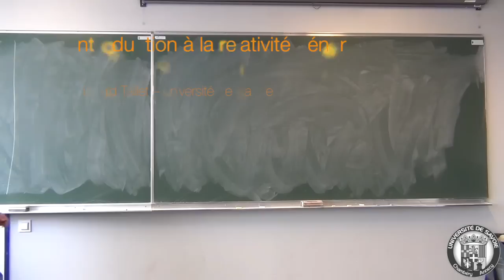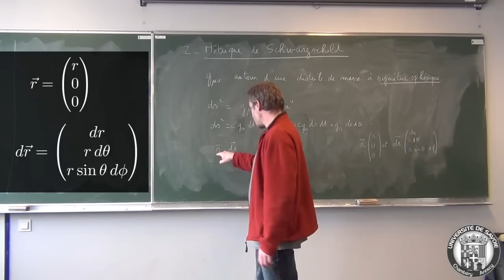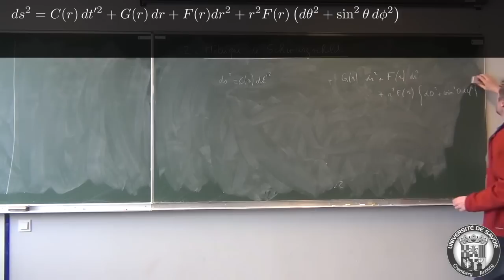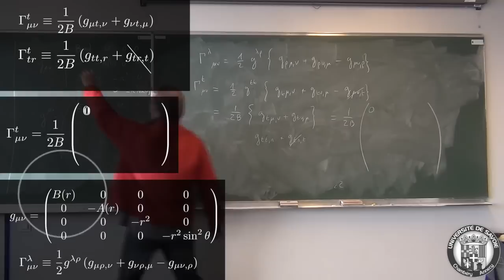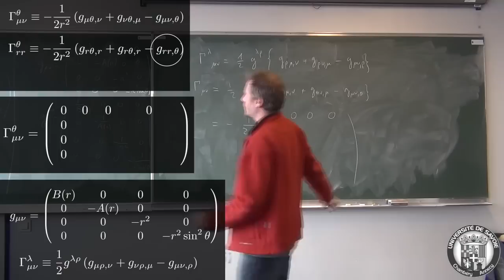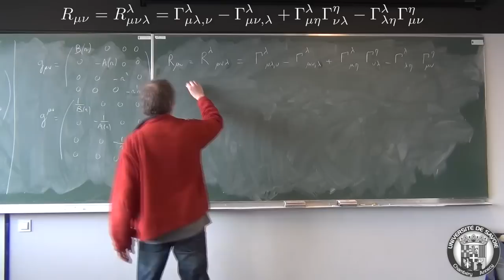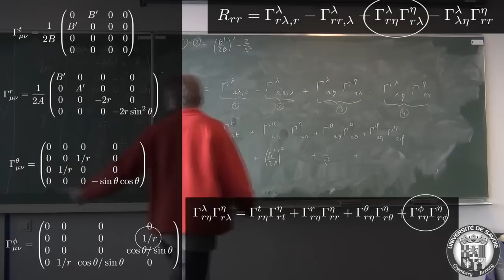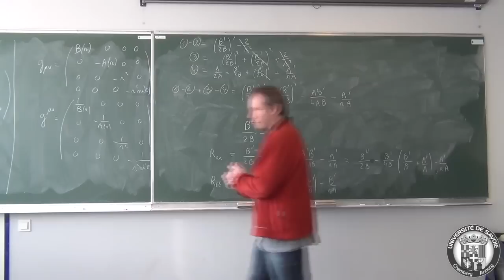cours #12 d'introduction à la relativité générale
Première partie de la démonstration de la forme de la métrique de Schwarzschild, consacrée au calcul explicite des connexions affines et des tenseurs de Ricci dans le cas d'une source à symétrie sphérique. Attention, les calculs sont certes assez lourds, mais ne présentent vraiment *aucune* difficulté technique, ils demandent juste de la concentration et de l'organisation.

Cet épisode fait partie d'un cours d'introduction à la relativité générale, donné à l'université de Savoie par Richard Taillet. Le cours complet (librement téléchargeable en HD) est disponible à l'adresse suivante :

Et pour des infos sur la physique à l'université de Savoie :

Et enfin, pour plus d'infos sur les formations de physique à l'université de Savoie :